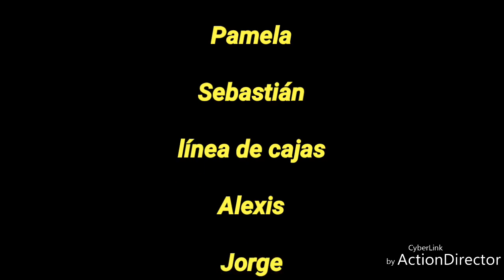Batucada Batallë Coquimbo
Nuestra presentación final en el carnaval de la pincoya 2018